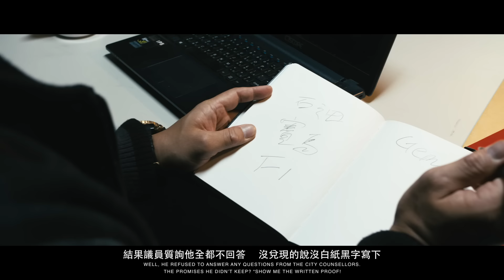大支/Dwagie【覺醒韓粉的自白/Self-confession of woke Han fans】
喜歡歌曲的話麻煩也請追蹤